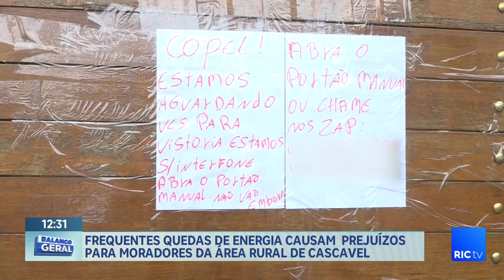Frequentes quedas de energia causam prejuízos para moradores da área rural de Cascavel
Mesmo na área rural de Cascavel há prejuízo para moradores, queda de energia assola e incomoda.